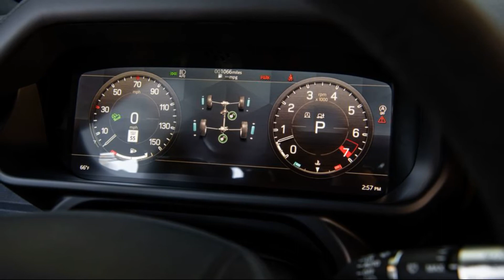2022 Land Rover Defender 110 P300 S